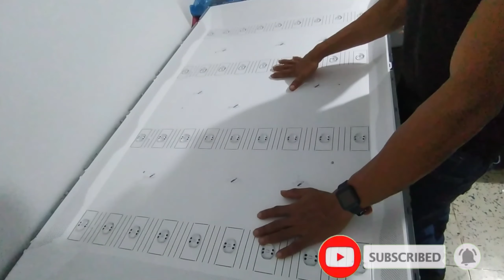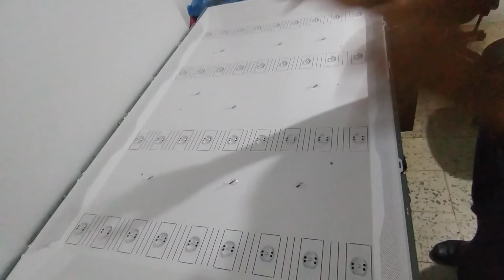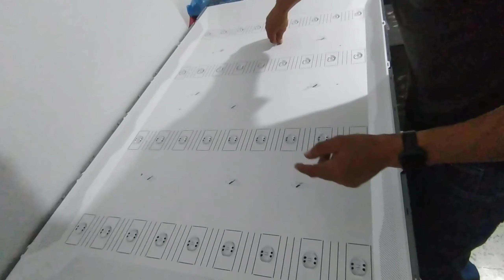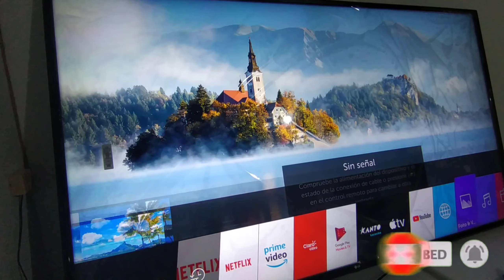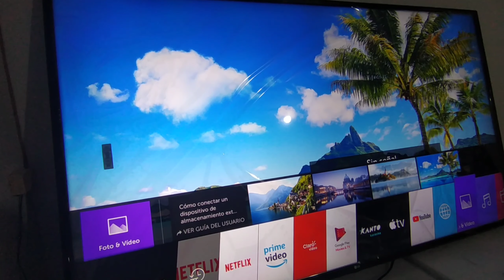REPARACIÓN SMART TV LED LG INCIENDE Y SEAPAGA SOLUCIÓN 100% FALLA FATAL MODEL.65UM7100PSA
EN ESTE VIDEO LE ENCEÑAREMO A COMO REPARAR EL TV LED LG QUE ECIENDE Y SE APAGA

TODOS EN Electrónica TUTORIAL PARA QUE APRENDAN TODOS LOS CONOCIMIENTOS DE MIS VÍDEO

IGNORAR *